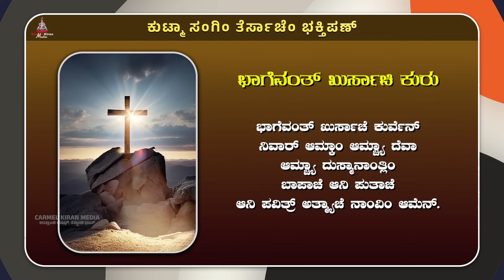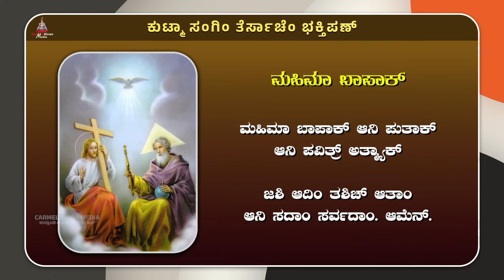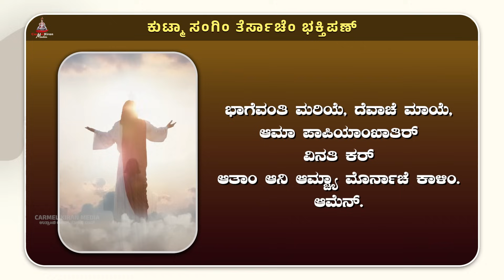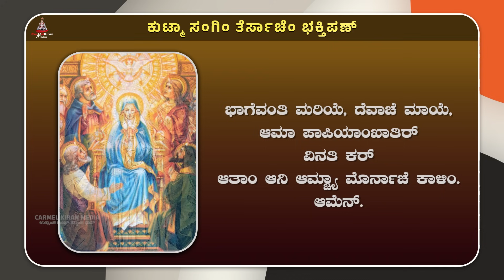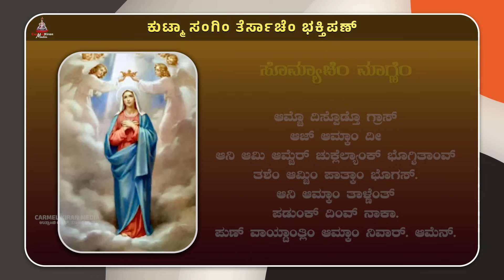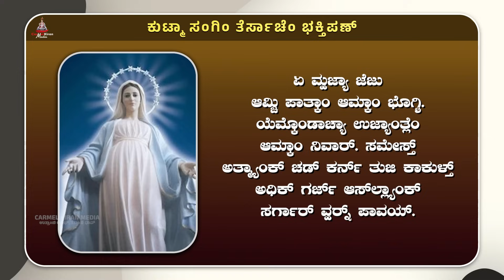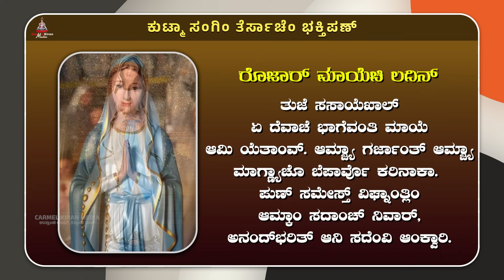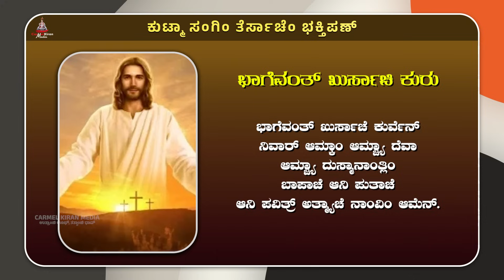ಕುಟ್ಮಾ ಸಂಗಿಂ ತೆರ್ಸಾಚೆಂ ಭಕ್ತಿಪಣ್ | November 07 | Carmel Kiran Media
For Media Ministry, you can send your contribution to:
Bank Details
Bank Name: South Indian Bank
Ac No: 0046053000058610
Branch: MANGALORE MAIN
IFS Code: SIBL0000046